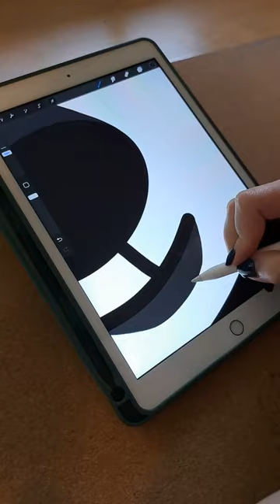There was a lot of changing around of what I wanted this one to look like!